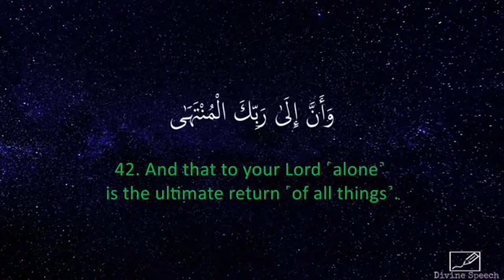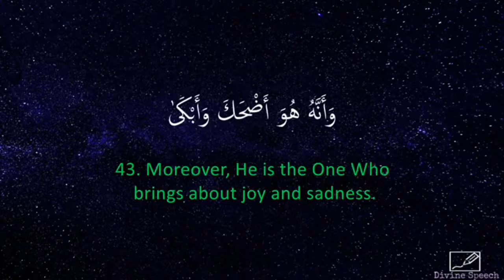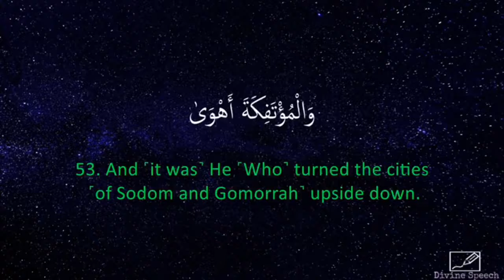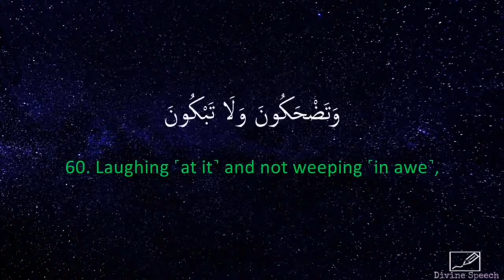Tafseer Al Quran Surah An Najm Part 6-7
Mohammad Abu Talha Malkawi traces marvels of the Quran as he goes in a unique Tafseer following the Surahs in the order they were revealed, tracing and detecting the method of the Quran in delivering a unique group of Dawah carriers.

Join us for this session where Dr. Malkawi expounds on the meanings of Surah An Najm which was the 23rd Surah of the Quran revealed. He will be covering Ayah's 41-62